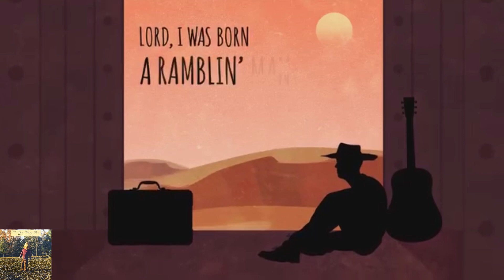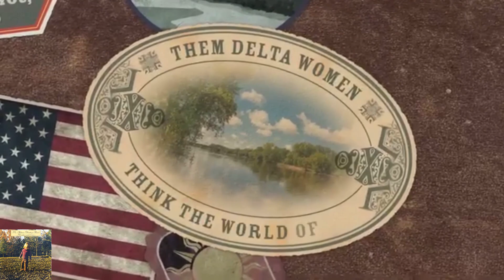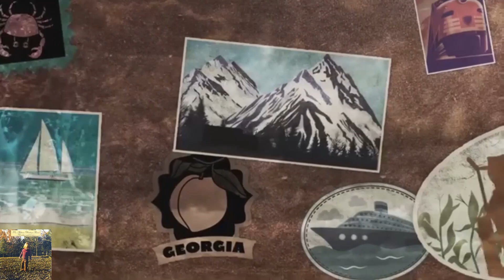The Allman Brothers Band - Ramblin' Man 1973..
Brothers and Sisters is the fourth studio album by the American rock band The Allman Brothers Band. Co-produced by Johnny Sandlin and the band, the album was released in August 1973...